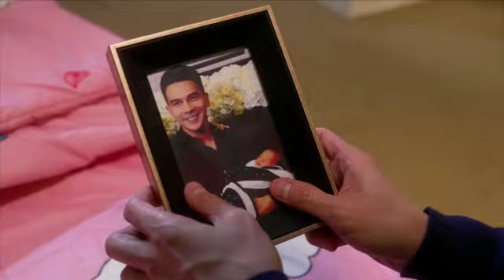Pelangi & Nirmala dipertemukan untuk saling melengkapi warna hidupnya!🌈 | MULAI BESOK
Pelangi & Nirmala dipertemukan untuk saling melengkapi warna hidupnya! Penasaran dengan kisah mereka...✨

Saksikan PelangiUntukNirmala MULAI BESOK, Setiap Hari Pkl. 15.30 WIB hanya di @sctv_ 👌